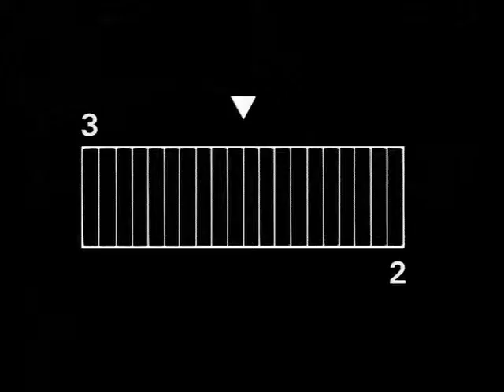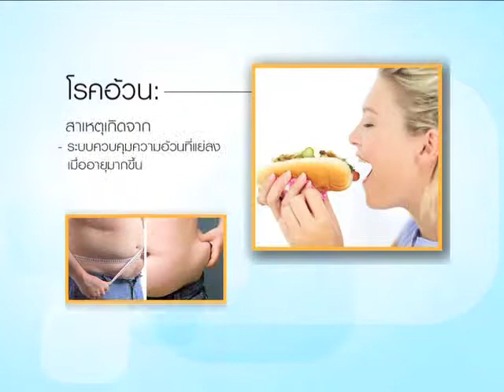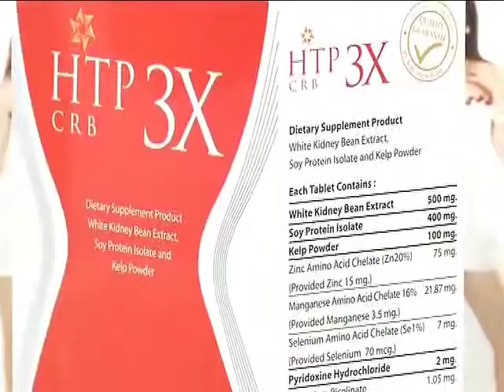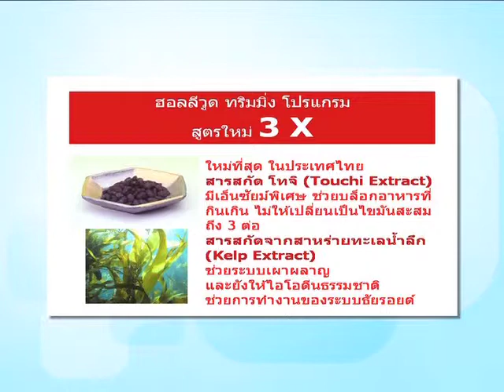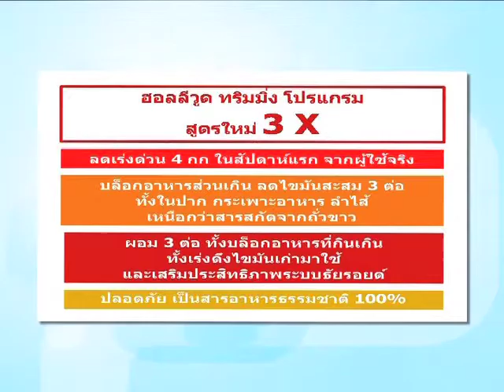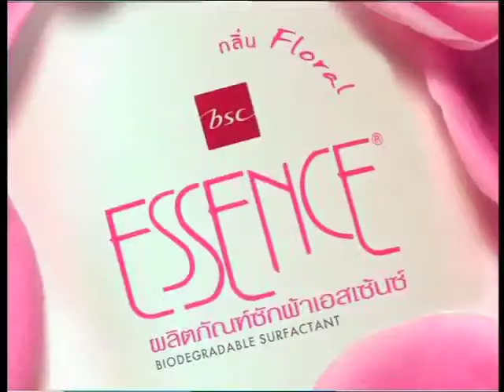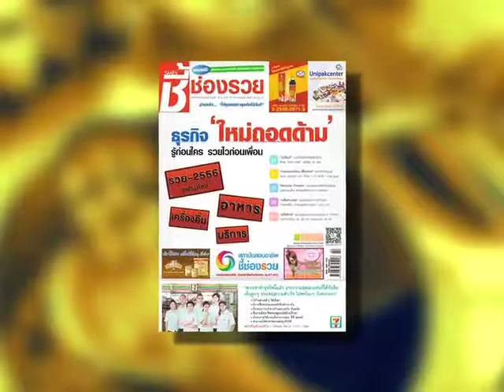MASTER HAPPY NOW 09 05 56